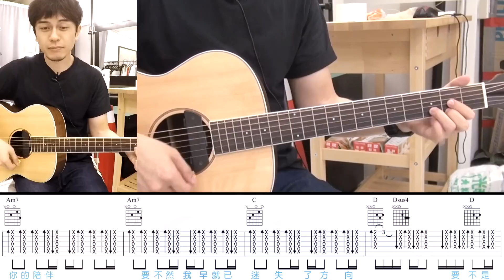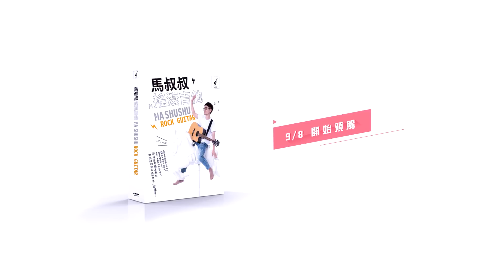謝和弦【謝謝妳愛我】馬叔叔吉他教室#286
因為有你在我看到未來
你就是我將來要娶的老婆 馬太太～